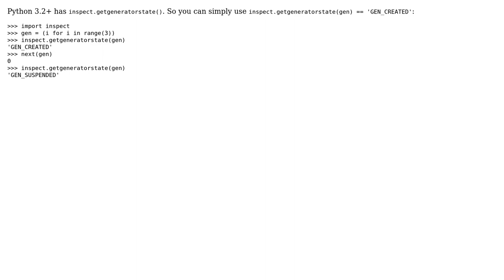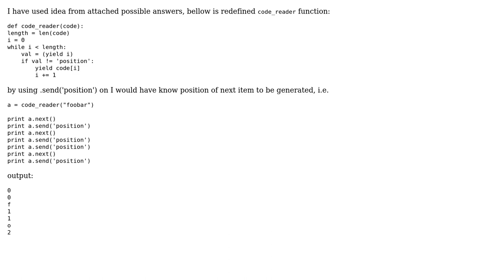How to check if generator was used? (2 Solutions!!)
How to check if generator was used?

With thanks & praise to God, and with thanks to the many people who have made this project possible! You are responsible for your own actions.